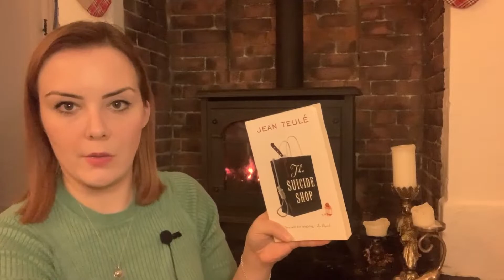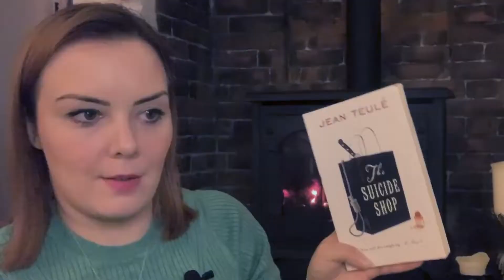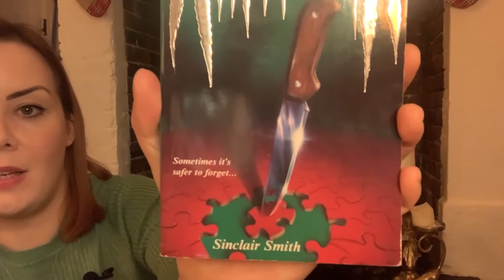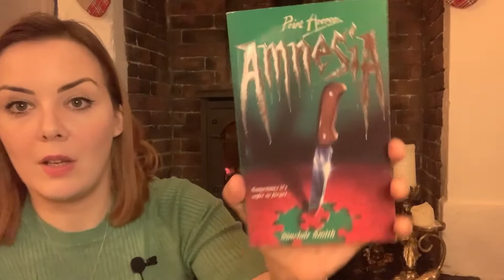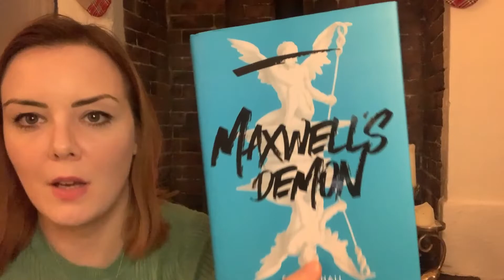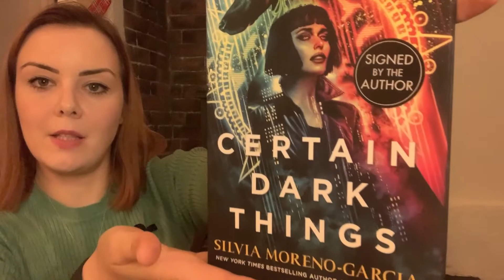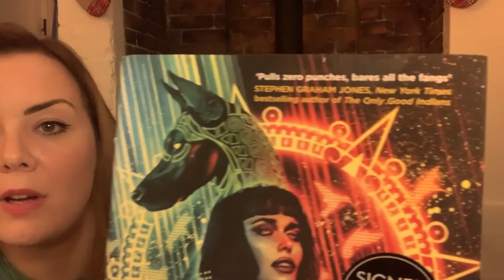Birthday Book Haul!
I was lucky enough to get some new books for my birthday so let’s grab some tea and have a chat about them!